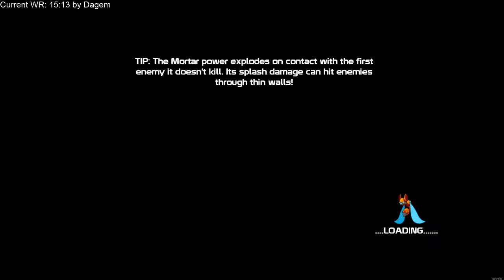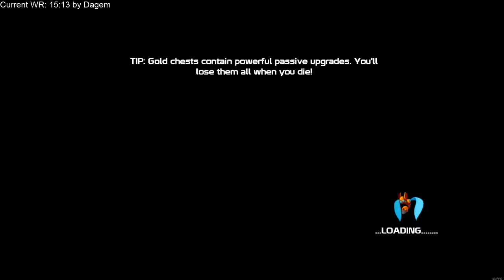20XX NG+ in 18:34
By no means a fast run, but it's current WR